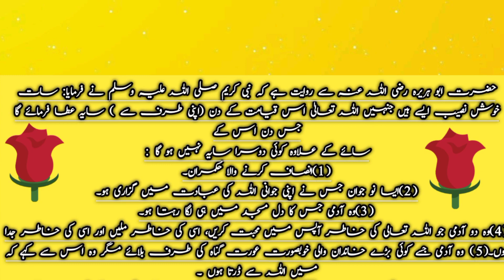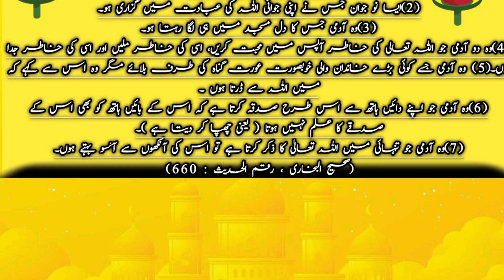فرمان مصطفیٰ صلی اللہ علیہ وسلم||7 آدمی روز قیامت اللہ کے عرش کے سائے میں ہوں گے ❤️❤️